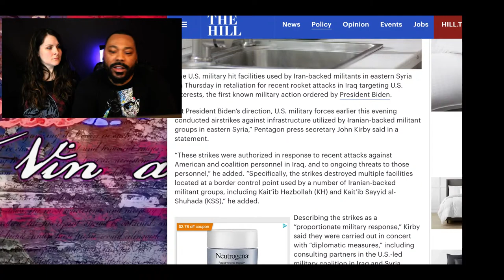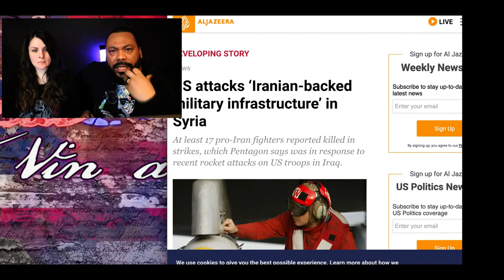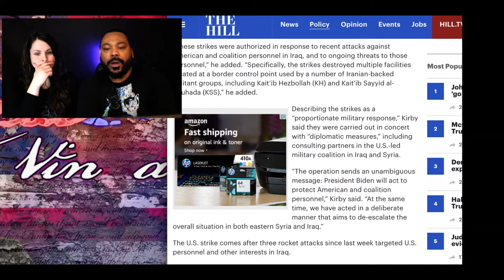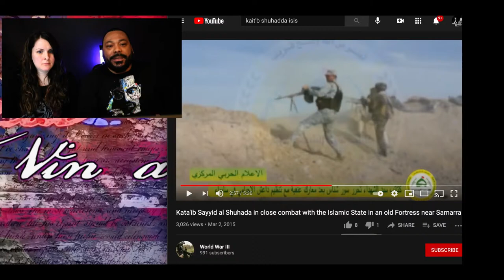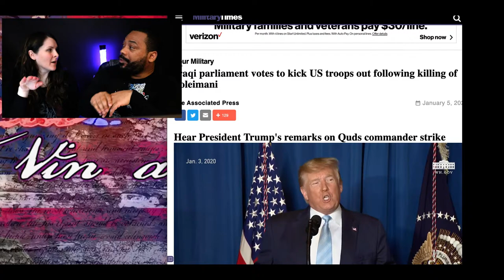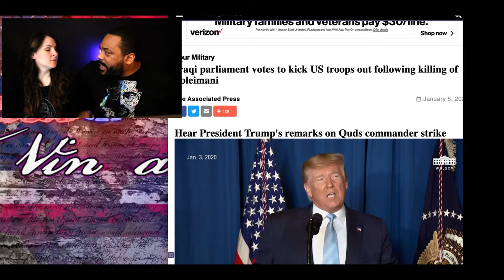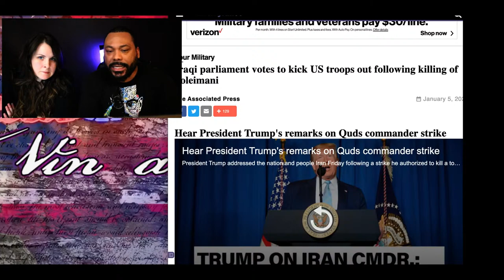Biden Delivers Airstrikes to Syria!! Why??!! 🇸🇾 😢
Vin and Sori break down the latest move by president Biden!